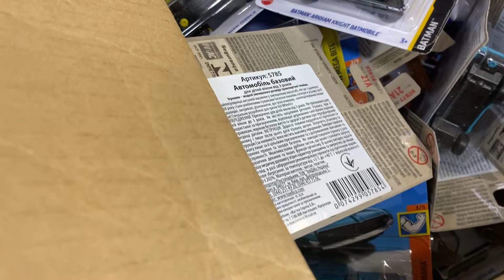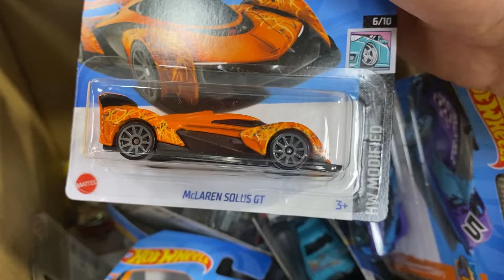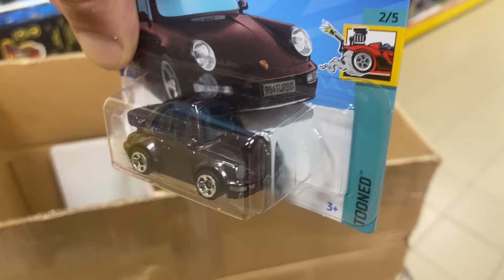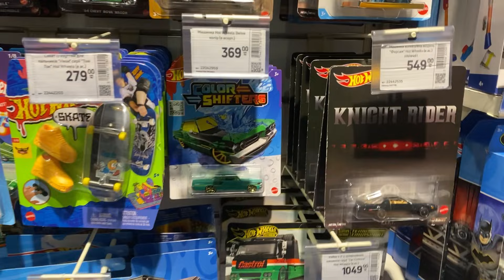Охота на Hot Wheels ! Опять STH ???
Это была удачная охота )